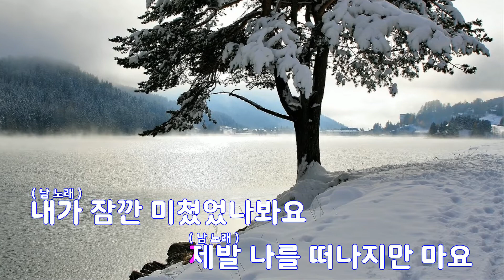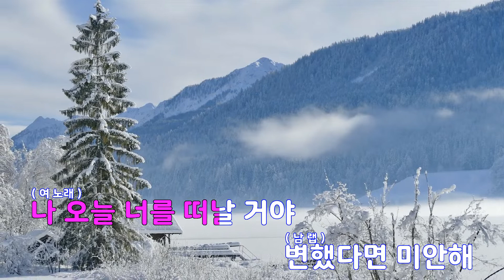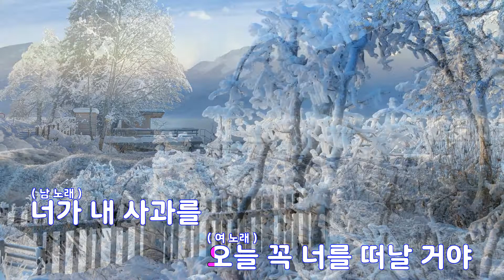[은성 반주기] 미안해서미안해 - 김진표(JP).지나(G.NA)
미안해서미안해 - 김진표(JP).지나(G.NA)
작사 ː 김진표, 작곡 ː 원영헌.김진표.동네형